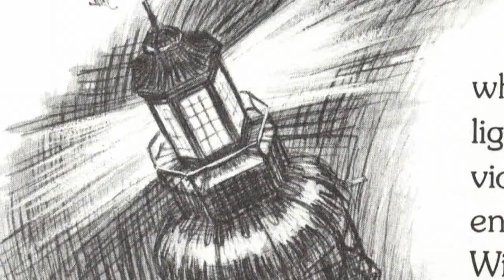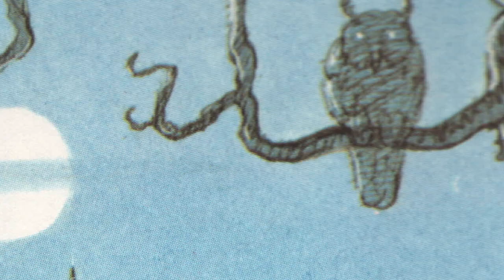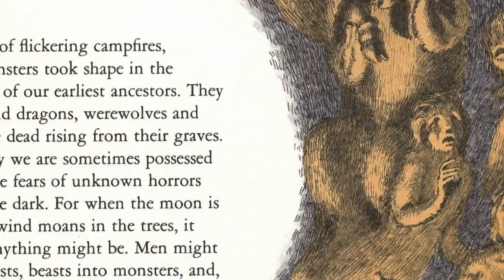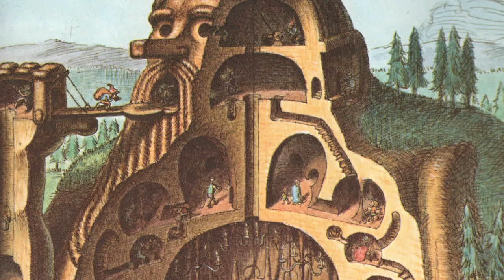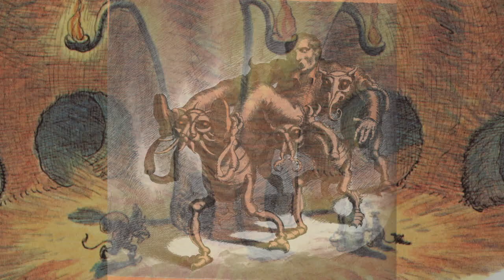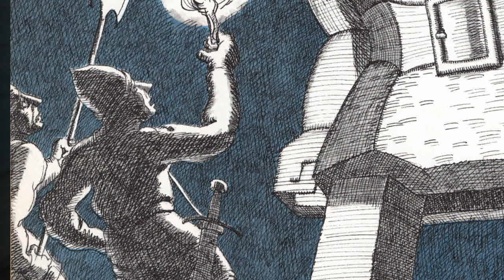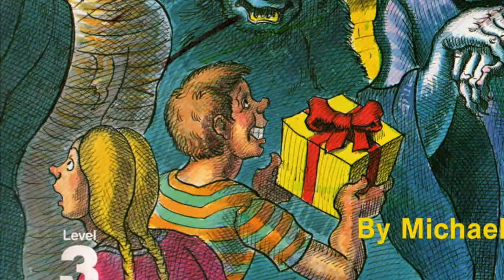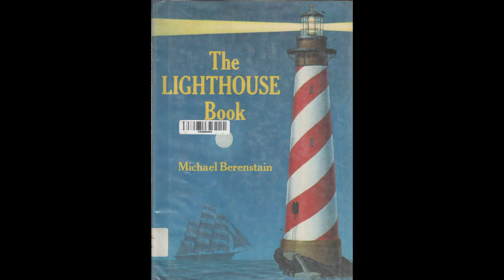Michael Berenstain Tribute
Black Candles - Umberto
Early Selenictic Mystgate - Robyn Miller
The Monastery - Aubrey Hodges
The Beyond - Fabio Frizzi
Into the Night - Eerie Von & Mike Morance